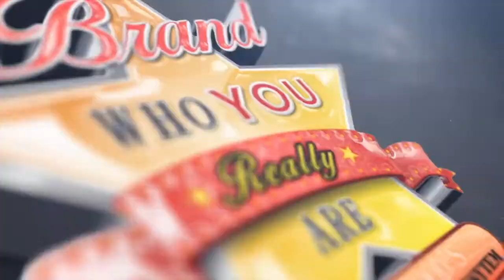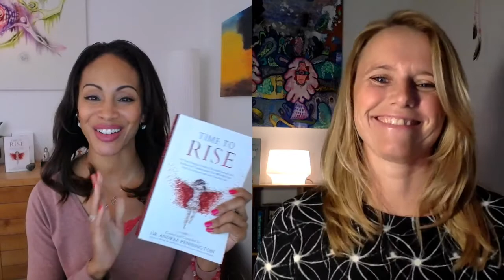Media Training + Personal Branding + Communication Strategy with Dr. Andrea Pennington | Authentic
When you're ready to make your mark and elevate your PRESTIGE by building an Authentic Personal Brand, getting media attention and building a conscious business, look to Dr. Andrea Pennington.

She is an international TEDx speaker, motivational & transformational teacher and best-selling author. She is on a mission to empower people around the world to Liberate, Love & LIVE their AUTHENTIC SELF!

Though her AUTHENTIC Personal Branding System and MVP Publishing Process, she coaches and mentors entrepreneurs on the conscious path to success.

Dr. Andrea's "Speak with Heart" speaker training, and "Stories with Soul | Life Writing" Course are unparalleled training for speakers and authors.

Learn the ABCs of personal branding and authentic communication for speakers, authors and leaders to leverage the media and be seen as an expert in your niche with Dr. Andrea Pennington.

Dr. Andrea Pennington is a TV personality with consistent exposure with global media brands including Oprah Winfrey, Dr. Oz, Discovery Health Channel, CNN, LUXE-TV, Gaia, Thrive Global, the HuffingtonPost and more.

Dr. Andrea Pennington is the Founder of the RealSelfLove Movement

☮️ The Attunement Meditation Process is helpful for boosting healing & speeding up recovery from pain, trauma & drama!

💜 And you can practice the 21-day Compassion Meditation with us for FREE by visiting ☞

💜 I Love You, Me! My Journey to Overcoming Depression & Finding Real Self Love